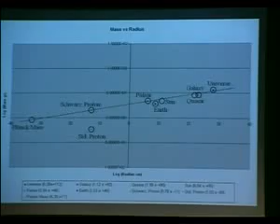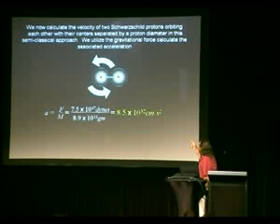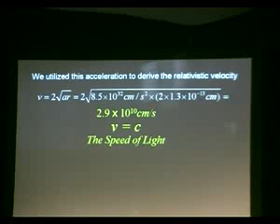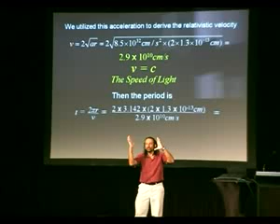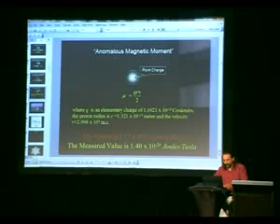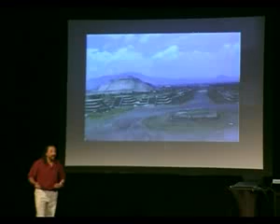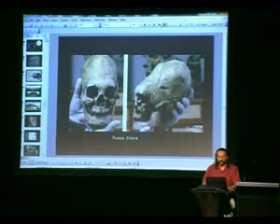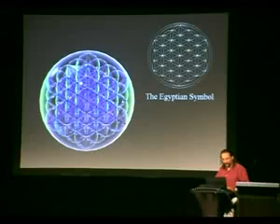Sacred Geometry Unified Fields Part 6 YouTube